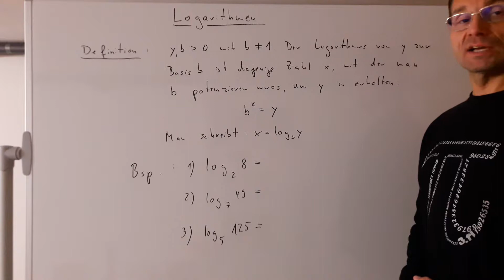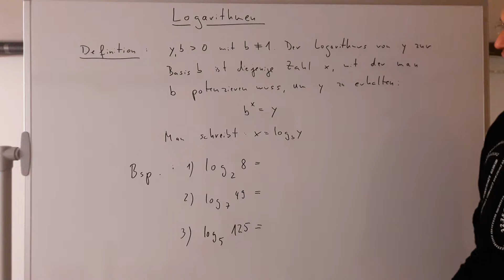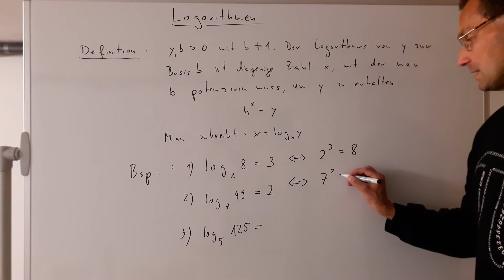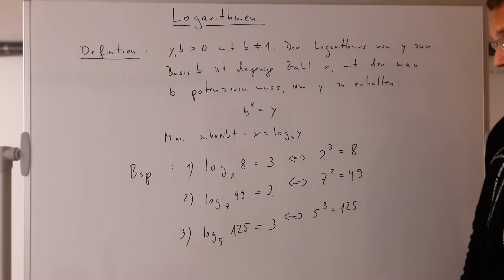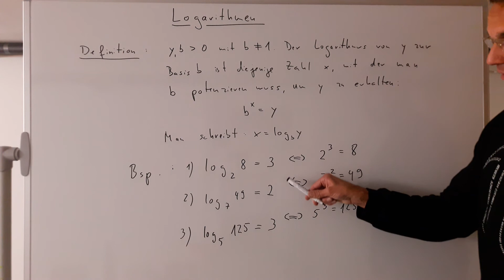Logarithmen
Einführung in das Thema Logarithmen mit Definition und Beispielen.